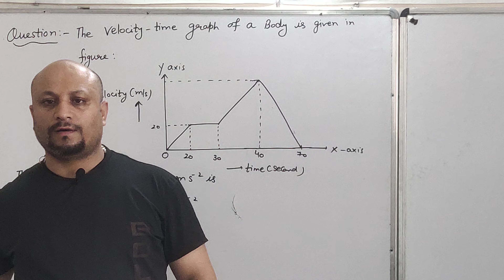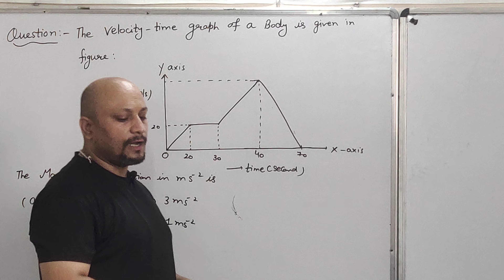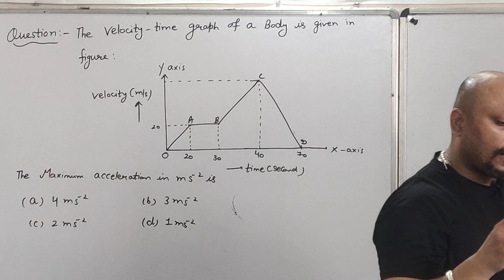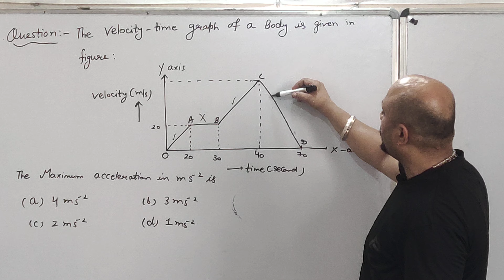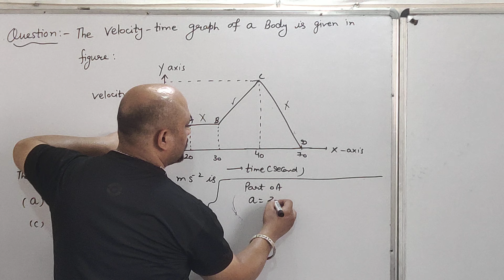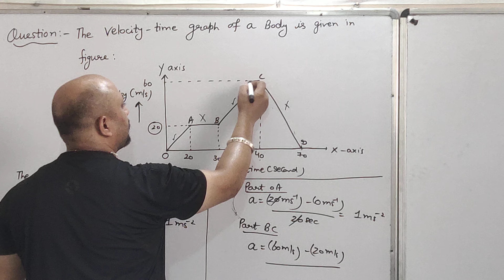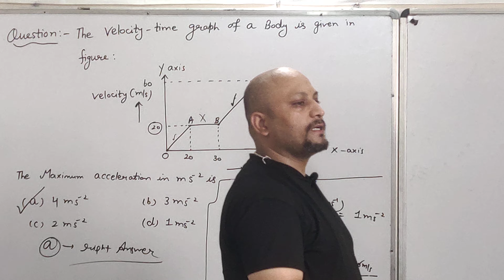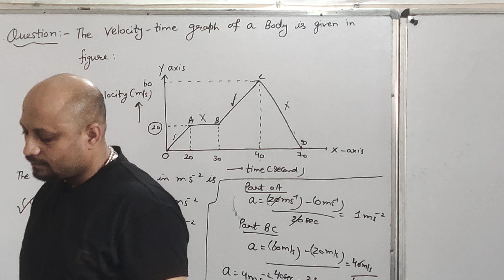The Velocity - time graph of a body is given in figure : Find the Maximum acceleration in m/s^2.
The Velocity - time graph of a body is given in figure : Find the Maximum acceleration in m/s^2. // Class - 9th // Chapter - 8th // Motion by Mr. Manoj Pahuja from " Pec Academy Kurukshetra"